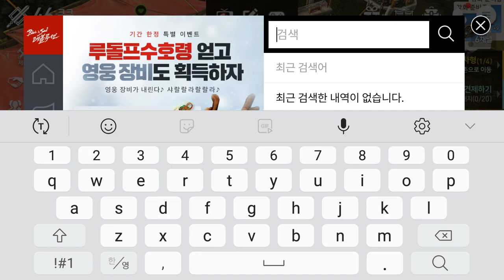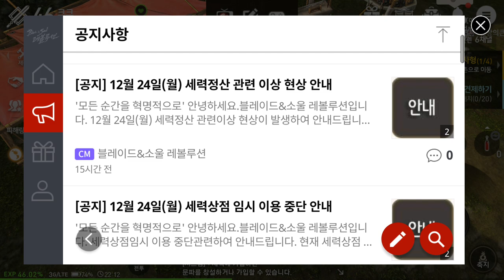블소 레볼 경국1 검사 24Dec Blade&Soul Revolution